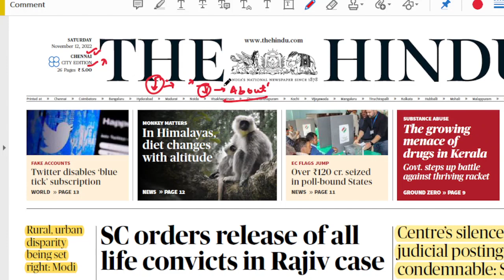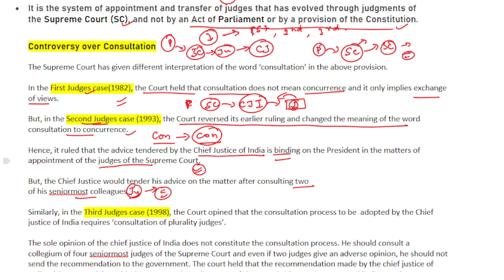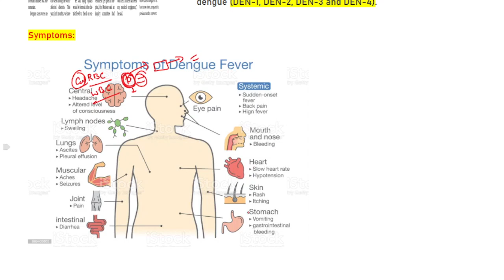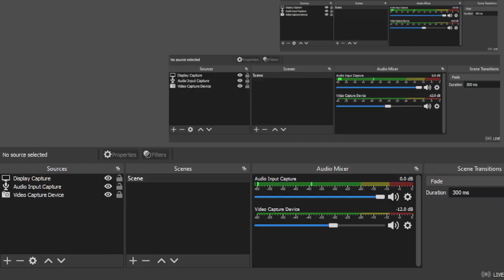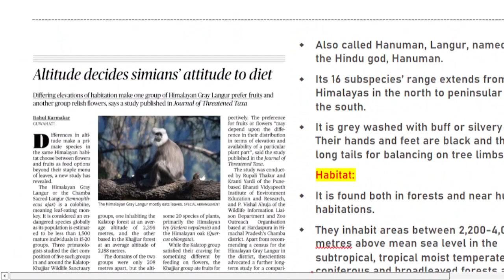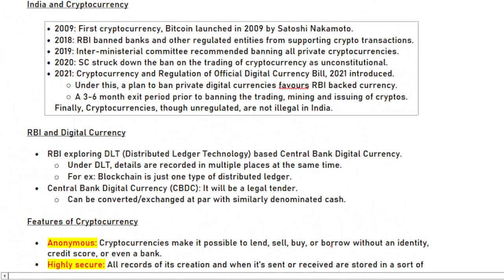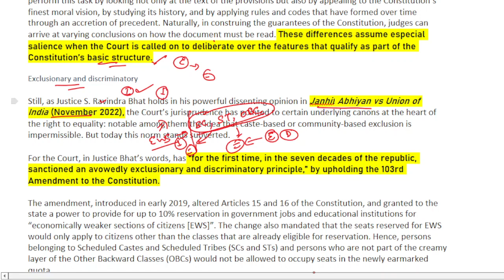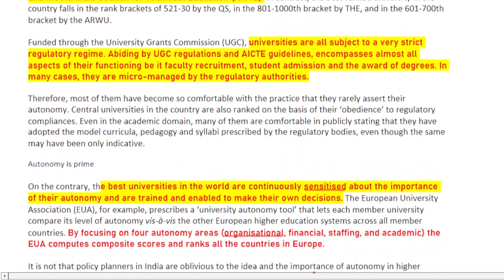12 November 2022 | The Hindu Newspaper Analysis Tamil | Current Affairs தமிழ்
Daily Current Affairs in Tamil  தமிழ் | 12 November 2022 | The Hindu Newspaper Analysis in Tamil | UPSC Current Affairs | Hindu Editorial